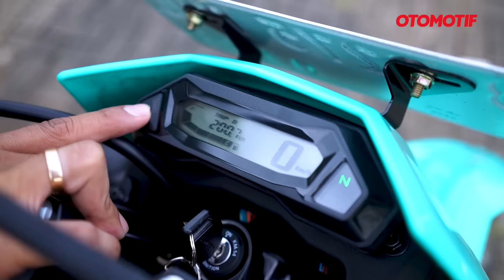KELEBIHAN dan KEKURANGAN KAWASAKI KLX150SM, SUPERMOTO PENGGANTI D-TRACKER 150 | Otomotif TV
Kawasaki KLX150SM merupakan penerus sekaligus pengganti D-Tracker 150 yang mengisi pasar supermoto 150 cc. Melalui sejumlah perubahan baik desain, fitur dan sejumlah spesifikasi teknis, bukan hanya tampilannya jadi lebih menarik, tapi secara impresi berkendara ternyata juga ada perubahan.

Nah seperti apa bedanya? Untuk lebih jelasnya yuk simak hasil test ride KLX 150 SM 2023 yang tersedia dalam 2 versi, yaitu standar dan SE (Special Edition).

Versi standar yaitu KLX150SM dijual Rp Rp 36,9 juta (OTR Jadetabekser) hanya ada satu warna, yaitu Firecracker Red/Ebony.

Sementara yang SE seperti yang dites, harganya Rp 39,5 juta (OTR Jadetabekser) dengan 4 pilihan warna, yaitu Ebony, Aquarius Green/Ebony, Battle Gray/Ebony dan Neon Green/Ebony.